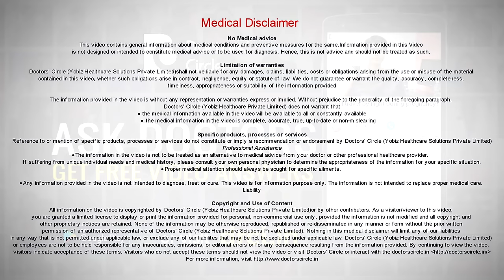Advantages of drinking water in copper glass according to Ayurveda - Dr. Mini Nair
All of us are used to drinking water from UV filters or from RO water filters, but people earlier were using copper vessels to store water, this copper has proved to have antimicrobial effects. When water is stored overnight and if taken the next day then certain amount of copper actually enters into the water and this when taken can prevent water borne diseases like diarrhea, dysentery and jaundice. This copper has many other benefits too. For example this helps in the iron absorption into the. In the presence of copper, the iron absorption is much better. And also it is seen to detoxify the system. Thereby it cleans the body and also it has effects on the blood pressure or the heart rate and thus it prevents the arteries or plaques forming in the arteries, thereby regulating the heart rate and then the condition of the heart rate is maintained. Since copper has found to detoxify the system and it helps in generating new cells, therefore the condition of the skin remains healthy and flawless. Since copper helps in the iron absorption, when we have anemia also, we advise people to take iron rich foods like green leafy vegetables. Drinking of water from copper vessels have proved to improve the iron absorption into the system.